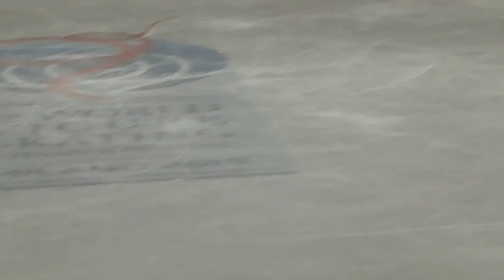WARM-UP MEN FINAL GROUP - BYCHENKO, SHOMA UNO, ZHOU, KOLYADA, MESSING, BOJANG JIN MEN FREE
WARM-UP MEN FINAL GROUP - BYCHENKO, SHOMA UNO, ZHOU, KOLYADA,  MESSING, BOJANG JIN MEN FREE - WORLD FIGURE SKATING CHAMPIONSHIPS MILAN 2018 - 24/03/2018